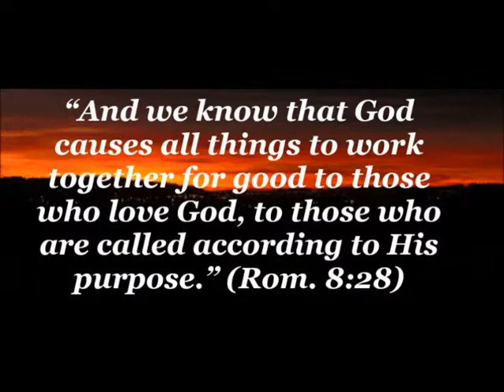All things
Description